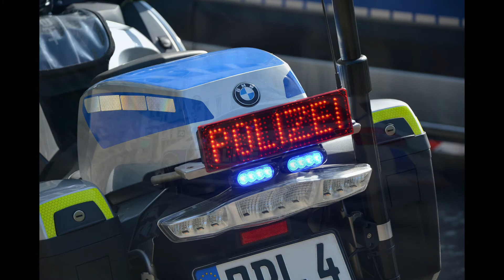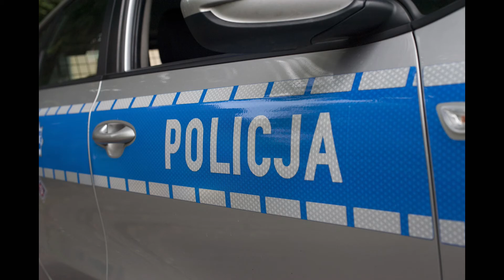Police Car Siren Cop Alarm One Hour Long Ringtone Sound Effect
Police Car Siren Alarm One Hour Long Ringtone Sound Effect Kids Favourite